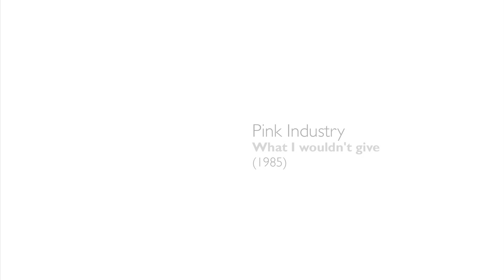Pink Industry | What I wouldn't give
New Beginnings (1985)
Silent Radio
VideoJukeBox n. 15
silentradio.it